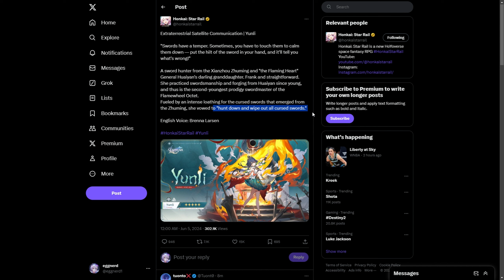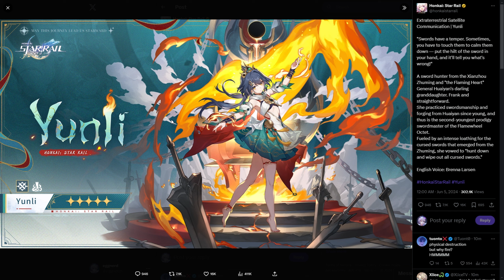NEW CHARACTER YUNLI COMING IN 2.4! | Honkai: Star Rail Drip Marketing